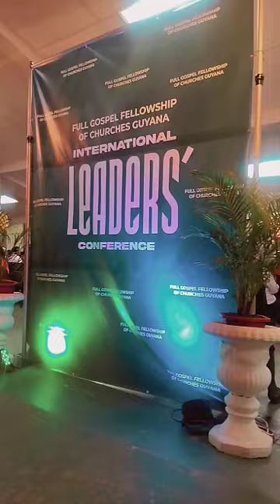hey I am at leaders conference flight 2023